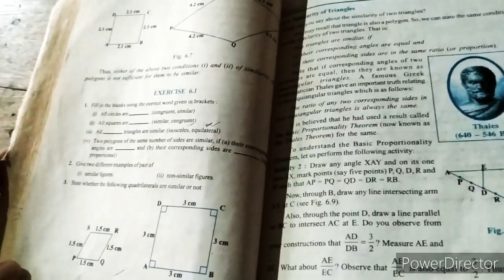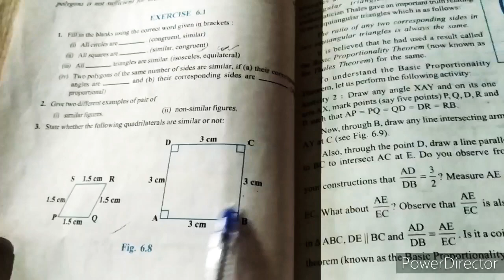Triangle class 10 part 1